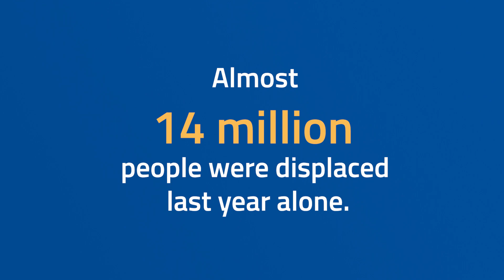UN World Refugee Day 2019 | Webster University Thailand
Gorloks on Global Awareness

This World Refugee Day, the Masters in International Relations (MAIR) students are taking a step to raise awareness for the global refugee crisis that is growing each minute- one person becomes displaced every two seconds. We encourage you to raise your voice for the millions of people who have had theirs stifled around the world.

Catch the weekly Webster Thailand updates on our Instagram: @websterthailand